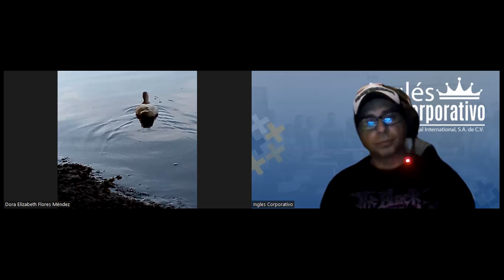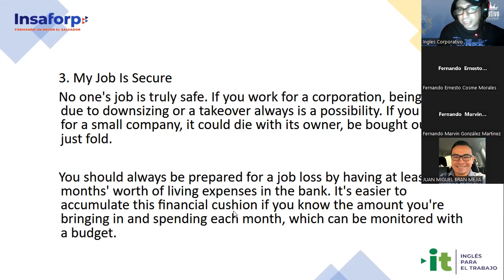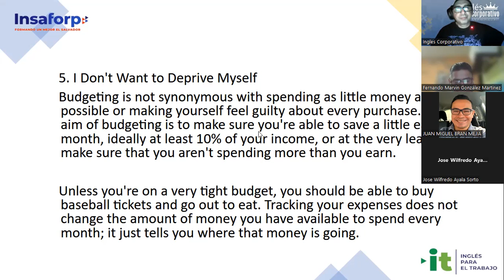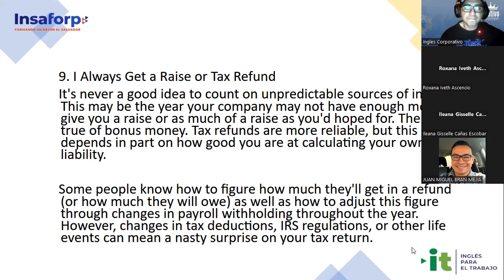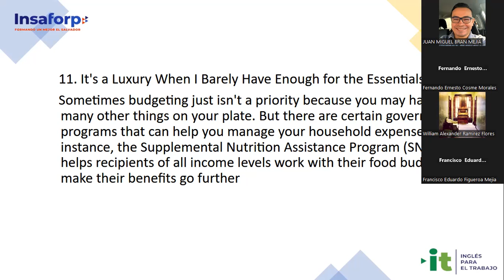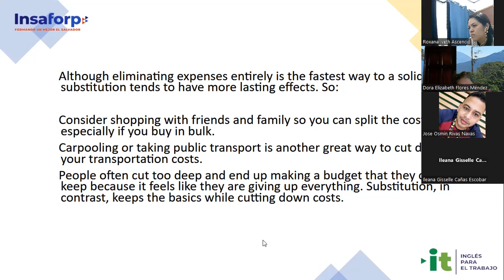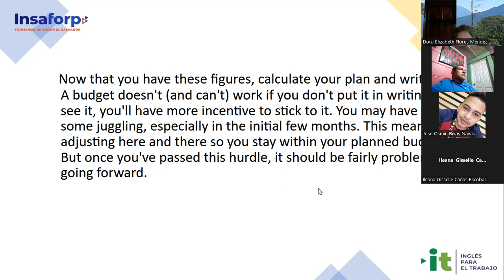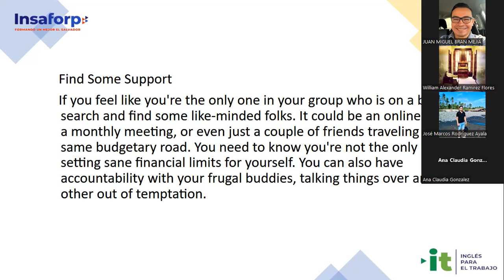Sesión 18-19-04-23-29750-8048-0050/2023-Ascencio-Explain the importance of designing a budget